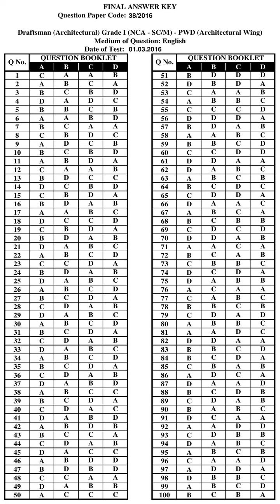KPSC Answer Key DRAFTSMAN ARCHITECTURAL GR I NCA SC|M PWD ARCHITECTURAL WING